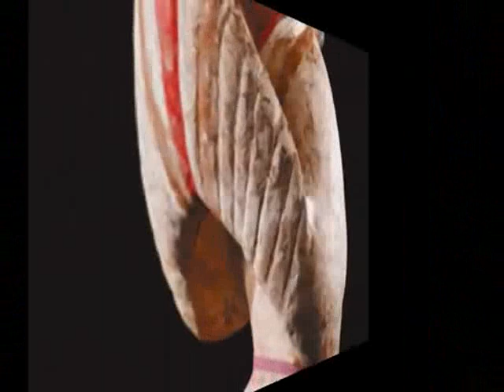Chinese Old Time